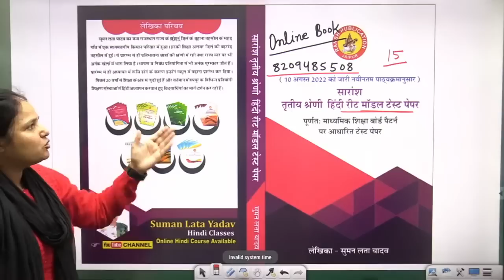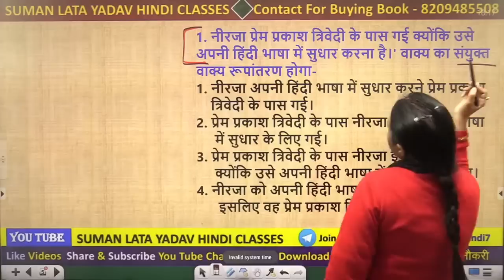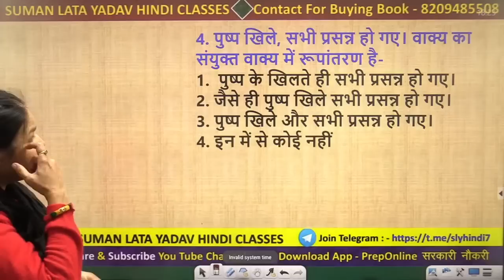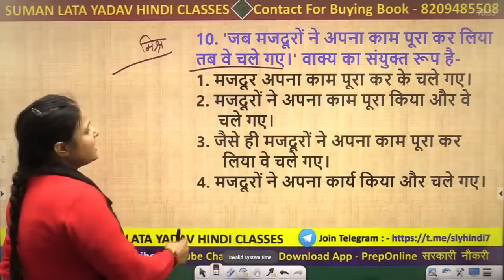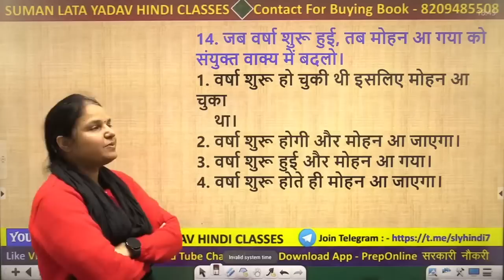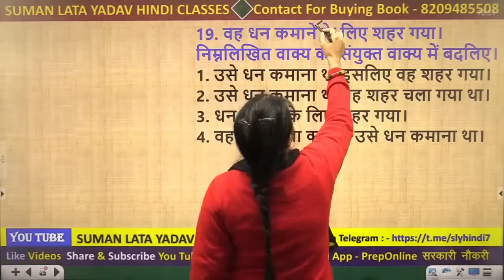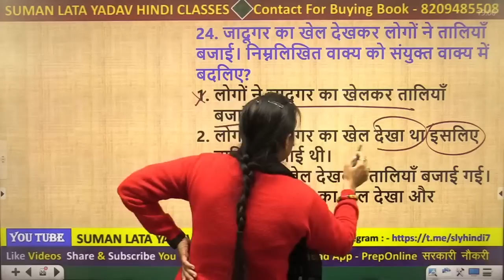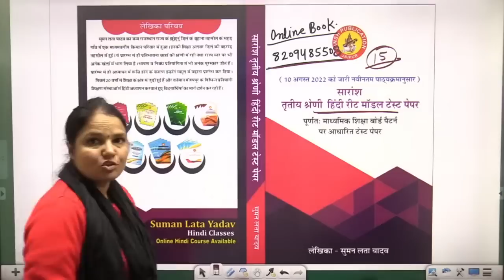वाक्य रूपांतरण | REET L1,L2 ,1st & 2ndGrade , KVS | सुमन मेम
सुमन लता यादव मेम द्वारा यह क्लास REET L1,L2 ,1st & 2nd ग्रेड एवं KVS exam में बहुत ही महत्वपूर्ण Topic वाक्य रूपांतरण है।
Class के माध्यम से अपने Concept Clear कीजिये व अपनी तैयारी को मजबूत बनाइये।